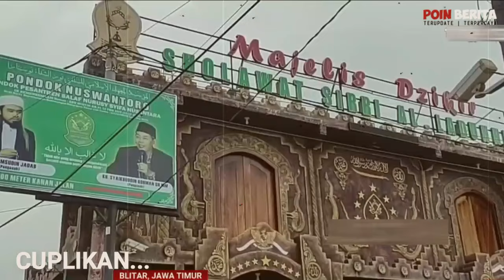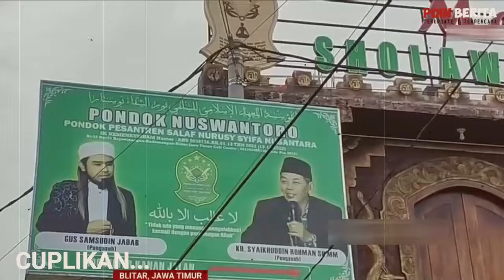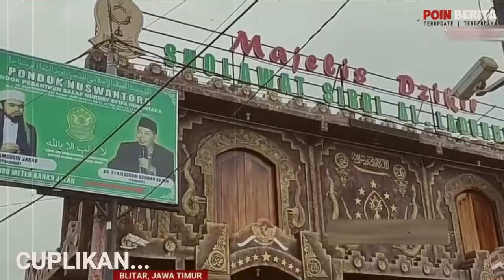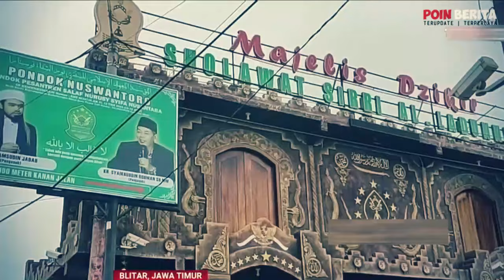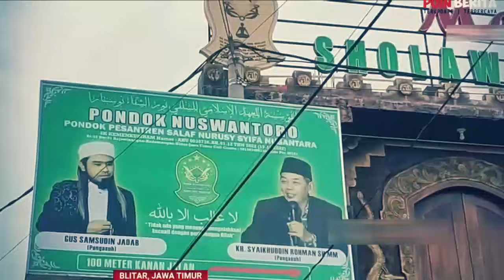Mampuz !! Tak kunjung tobat si samsudin, Tegas polda langsung jemput paksa gus samsudin ?!